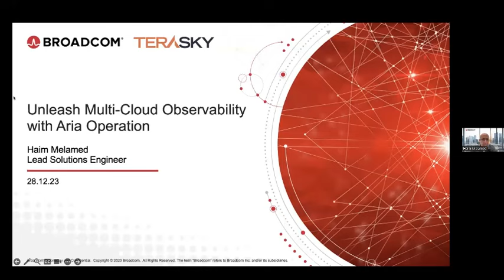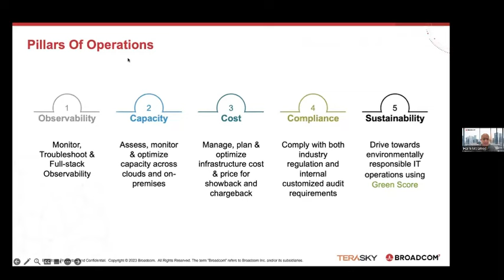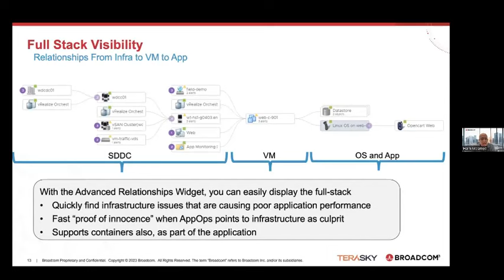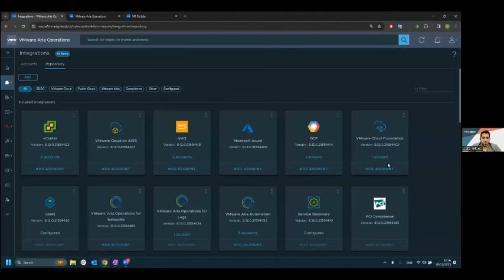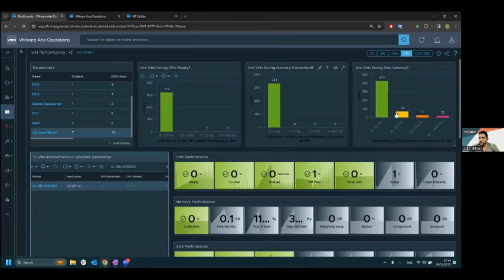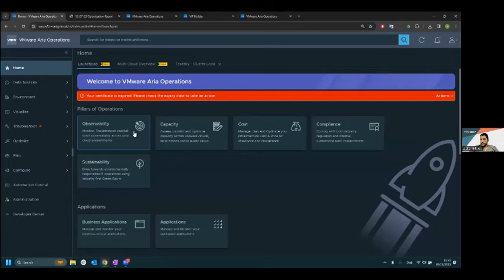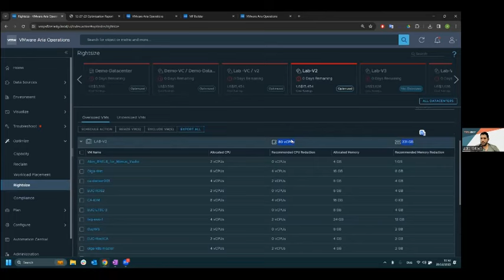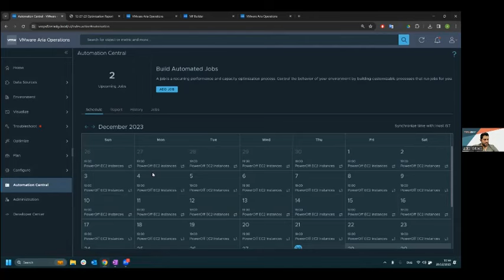Unleash Multi-Cloud Observability with Aria Operation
Note: This webinar is in Hebrew

Dive into the future of multi-cloud operations in this webinar: "Unleash Multi-Cloud Observability with Aria Operation!" Join Adiel Gilboa, Cloud Automation Team Lead, TeraSky) and Haim Melamed (Lead Solution Engineer at VMware by Broadcom) as they unravel the complexities of multi-cloud environments. Discover how Aria Operation's intelligent, automated platform can be a multi-cloud management game-changer, aligning your business and operational intent seamlessly across the multi-cloud landscape. Whether you're a seasoned pro or just starting your cloud journey, this webinar equips you with the tools to navigate and optimize your multi-cloud operations.